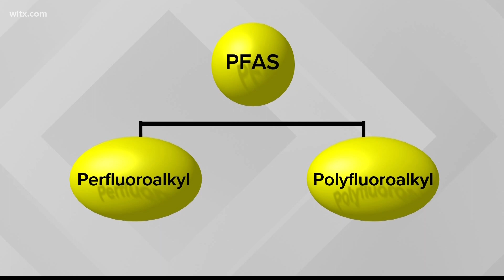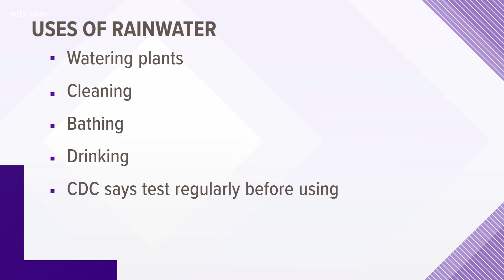Study: Rainwater is unsafe due to "forever chemicals"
A recent study has found rainwater to be unsafe to drink worldwide due to the presence of “forever chemicals.”